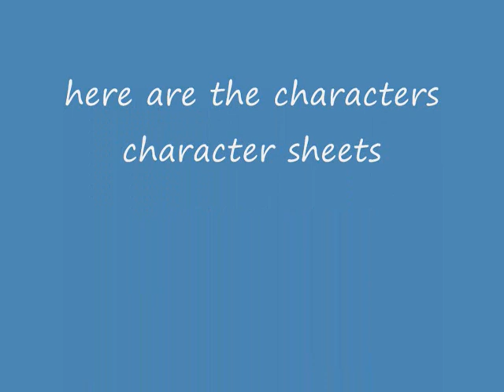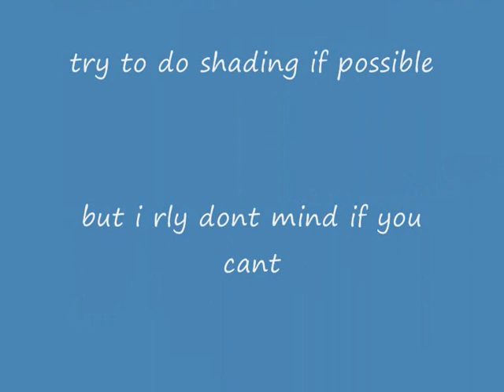i need an animator...